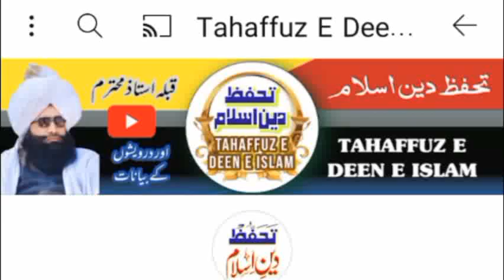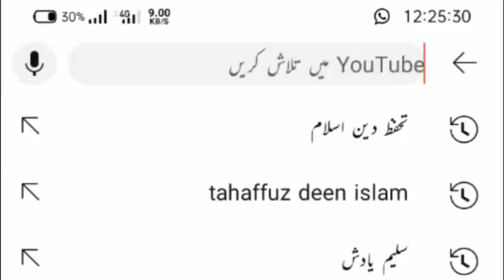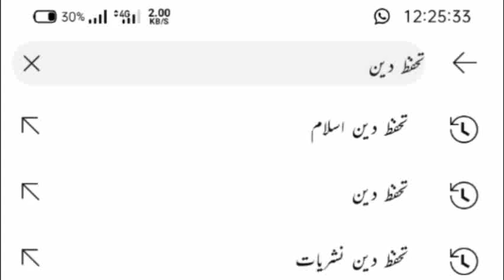Azmat e Quraan || Qari Zulafqar Ali Chishti || عظمتِ قرآن || قاری ذوالفقار علی چشتی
Azmat e Quraan
Qari Zulafqar Ali Chishti
عظمتِ قرآن
 قاری ذوالفقار علی چشتی
Mufti Fazal Ahmad Chishti
مفتی فضل احمد چشتی
Tahaffuz e Deen e Islam
تحفظ دین اسلام